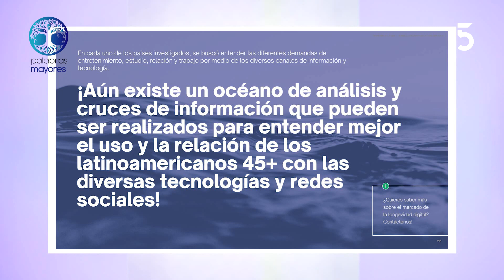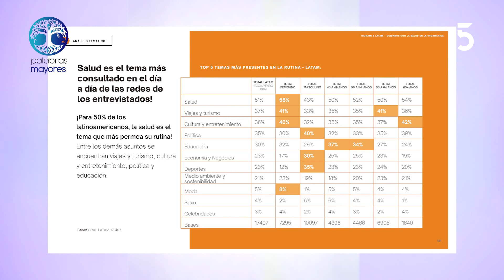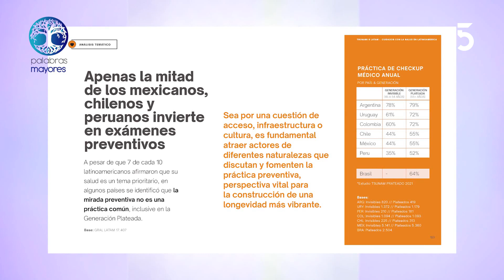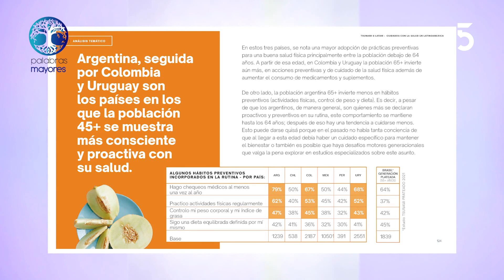Palabras Mayores | 22-10-2022